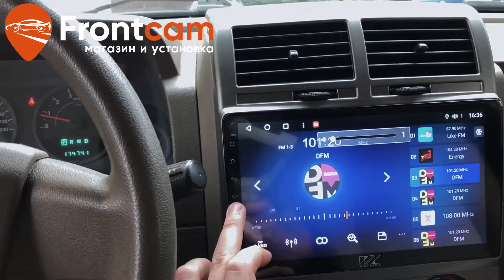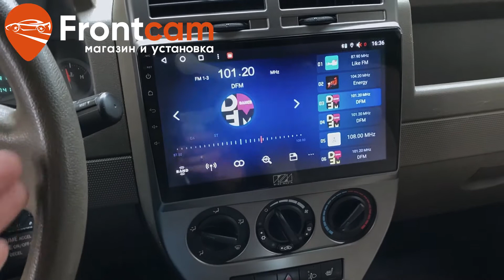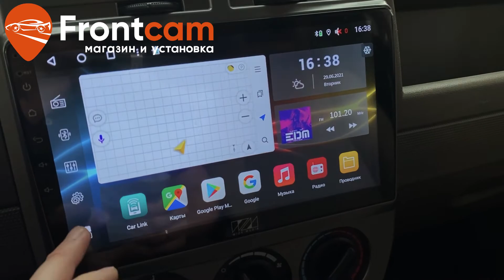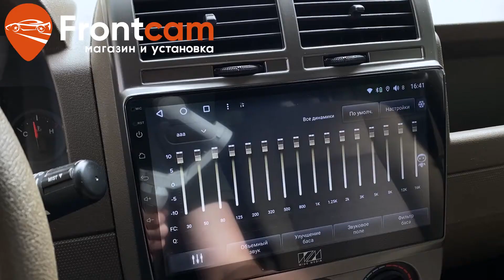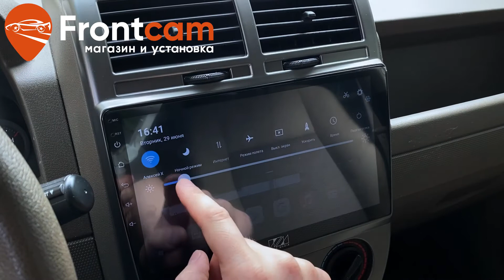Штатная магнитола Jeep Compass на Android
Обзор установки головного устройства для Jeep Compass .
Подходит: Liberty (Patriot) (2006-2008) и Compass (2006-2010)
Мы предустанавливаем самые популярные бесплатные навигационные системы в России. Теперь на автомагнитоле есть Яндекс Навигатор,  Ютуб, онлайн ТВ и много других нужных приложений.

Мультимедийная система с диагональю экрана 10 дюймов, устанавливается через переходную рамку без доработок.